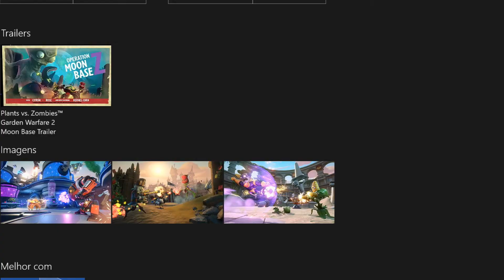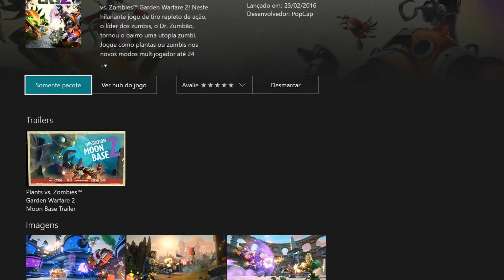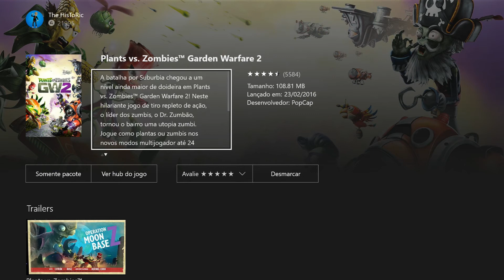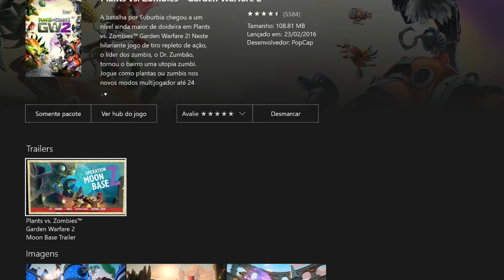Data de Lançamento do Plants Vs. Zombies Garden Warfare 2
Estou muito ansioso para jogar esse jogo... E vocês, também?